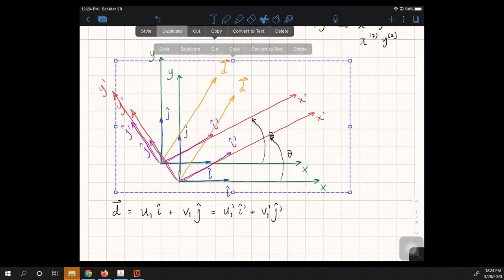6 Matriz de rigidez barra o cercha